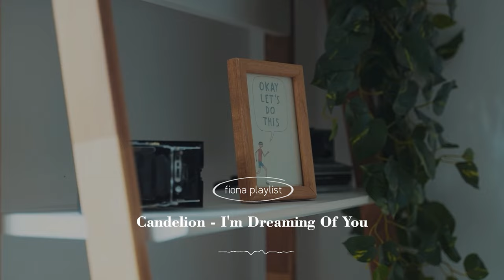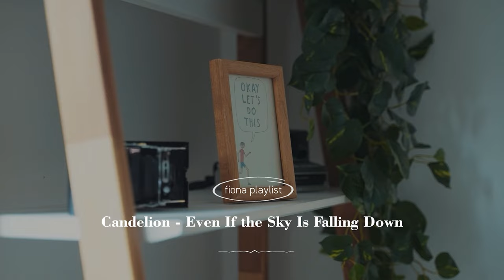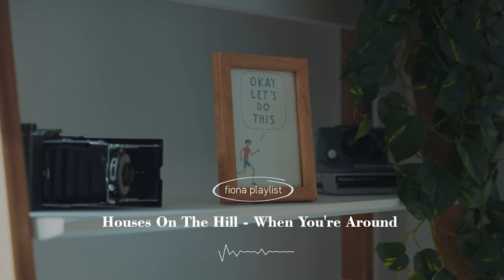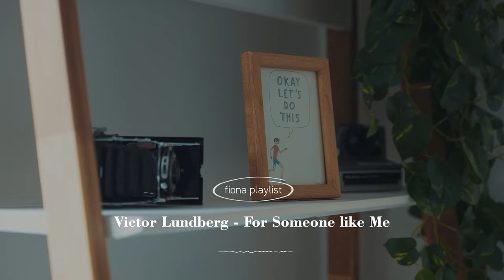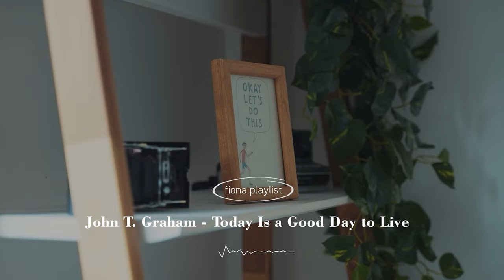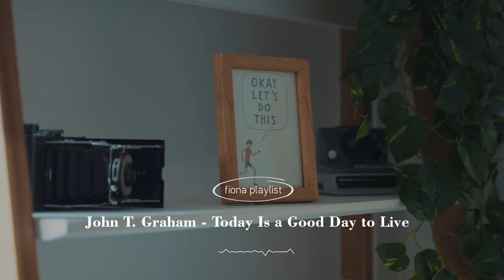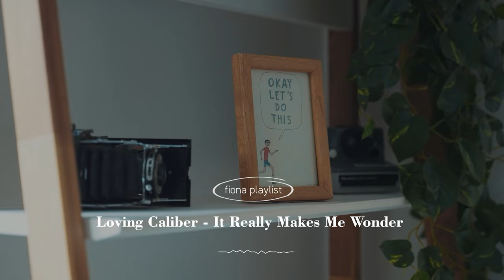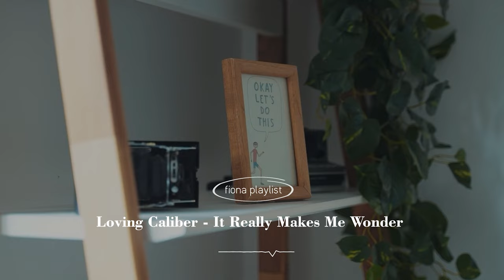[1 Hour] Acoustic Music To Start Your Morning - FIONA Playlist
你们好，我叫 菲奥纳
創立這頻道宗旨
基本上是我聽過喜歡的音樂分享 🎶💕
🤗 希望跟喜歡的朋友會有共鳴

00:00:00 Candelion - Pretty Little Liar
00:02:59 Bird Of Figment - Beauty In The Mundane
00:06:15 Sture Zetterberg - This Poor Love Song
00:09:41 Cody Francis - Honey Take My Hand
00:12:48 Cody Francis - We're Gonna Be Okay
00:16:07 Candelion - I'm Dreaming Of You
00:19:30 Candelion - Even If the Sky Is Falling Down
00:22:14 Houses On The Hill - When You're Around
00:25:22 Victor Lundberg - Don't Waste My Time
00:28:37 Bang Bang - Strong
00:31:30 Victor Lundberg - Showed Me How to Heal
00:35:38 Victor Lundberg - For Someone like Me
00:39:59 John T. Graham - Today Is a Good Day to Live
00:44:25 Sture Zetterberg - Chasing
00:47:35 Loving Caliber - There He Goes
00:50:38 Loving Caliber - What Is It Like
00:54:03 Victor Lundberg - Deep and Abiding
00:57:05 Loving Caliber - It Really Makes Me Wonder

➤ Music | 音乐
♬ Thematic